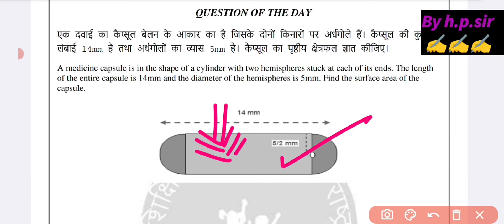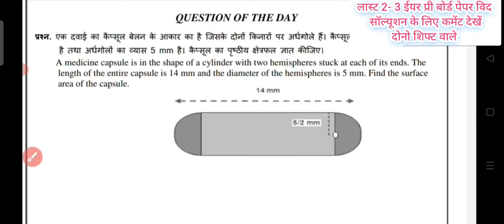Class 10th Mission Mathematics Worksheet Solution 28/11/2024 || class 10 mission maths worksheet#doe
class 10 mission mathematics 28 November 2024 28 November 2024  class 10 mission mathematics
class10missionmath28/11/2024
Class 10 Mission Maths Worksheet 2024-25 solution/ mission math worksheet 2024-25 अगली डेट के लिए यहां देखें 👇👇

Class 10 mathematics all paper solutions 2023-24 playlist गणित के सभी पेपर के हल यहां देखे 👇👇